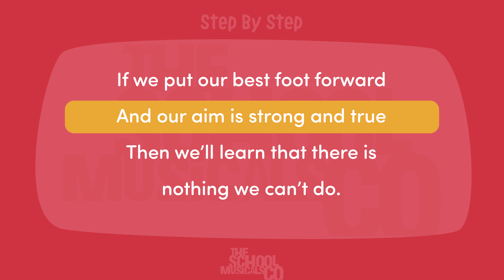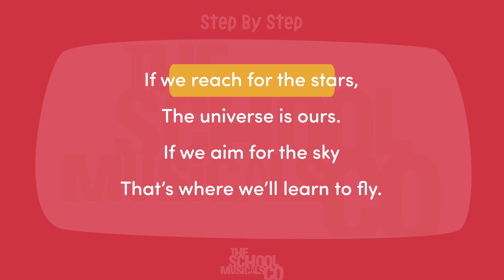Step By Step - School Assembly Song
Step By Step sing along allows schools and choirs to celebrate the year six leavers and all the fun and memories they share. Perfect for sining in school assembly as you get ready to say goodbye.

With lyrics appearing on screen you can sing at home or all together in a school performance.

Listen to our other songs for children and assemblies, or download them for free

Sing-along to Step by Steph by Matthew Crossey & Tom Kirkham.